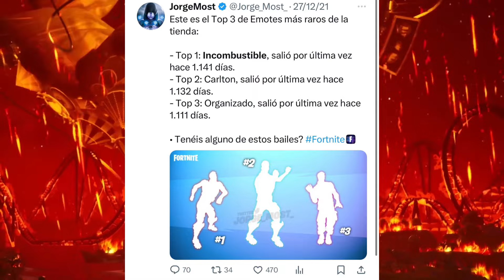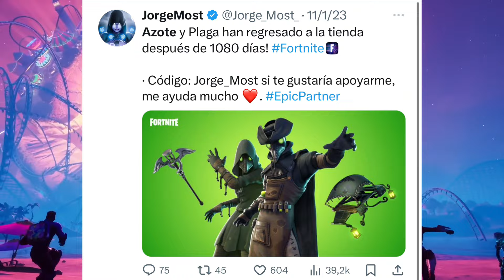¡¡VA A SUDECER TRAVIS SCOTT KRATOS PSYCHO BANDIT REGRESAN OTRA VEZ!! ¿Cuando saldrá travis scott?